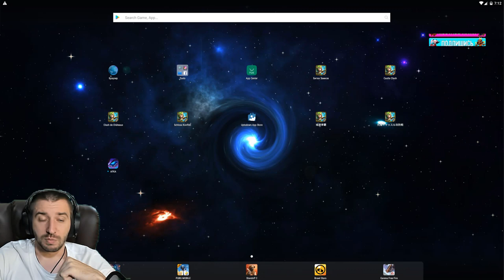КРУТЫЕ ПЛЮШКИ ДЛЯ БЕЗДОНОВ \ НЕ ПРОПУСТИ \ БИТВА ЗАМКОВ \ CASTLE CLASH